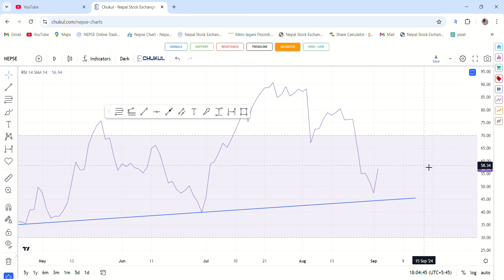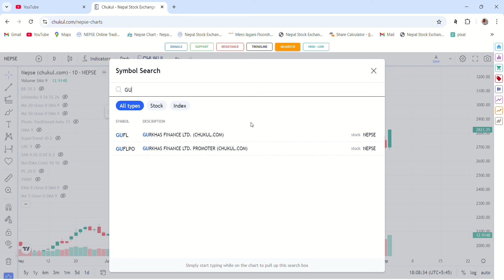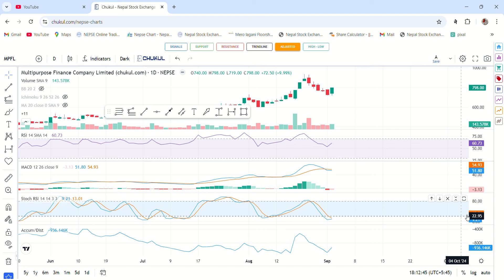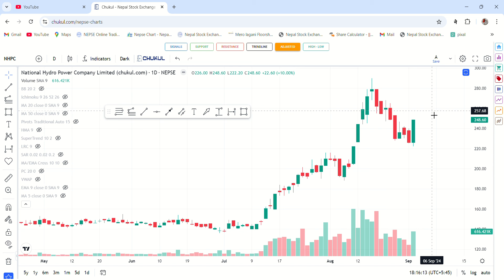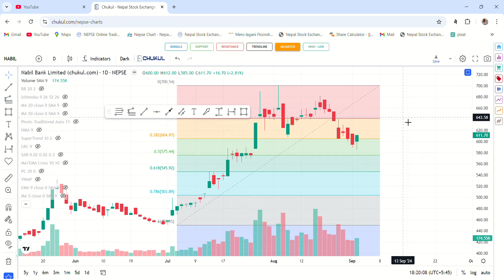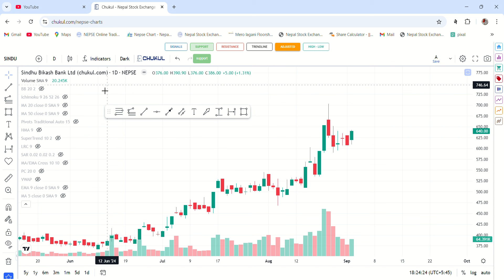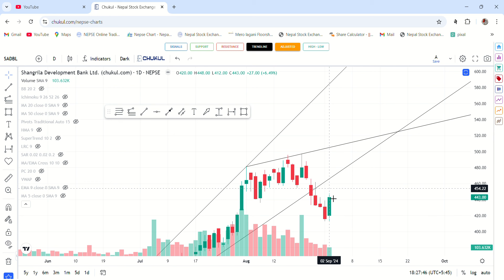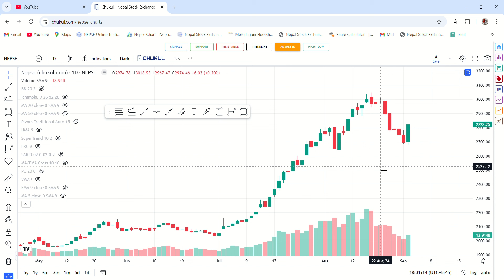Nepse Analysis |GFCL,MPFL,GFCL,NHPC,HDHPC,API,NABIL,GBIME,NBL,SINDU